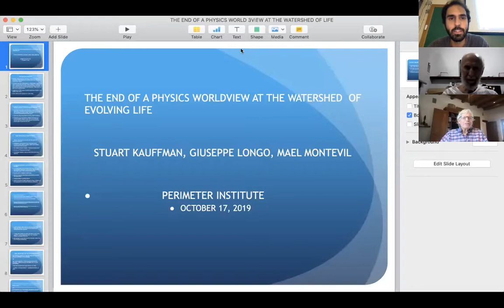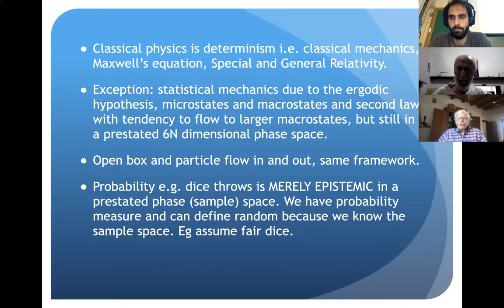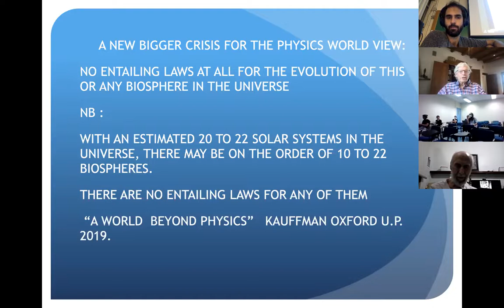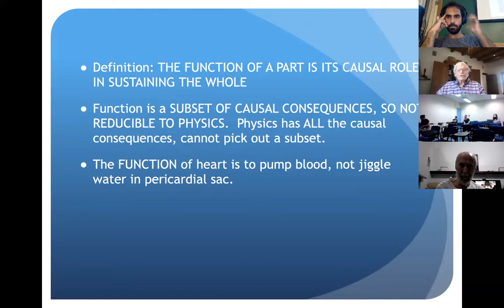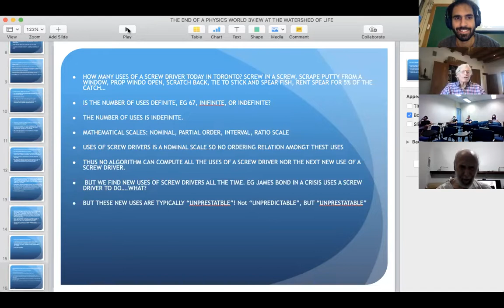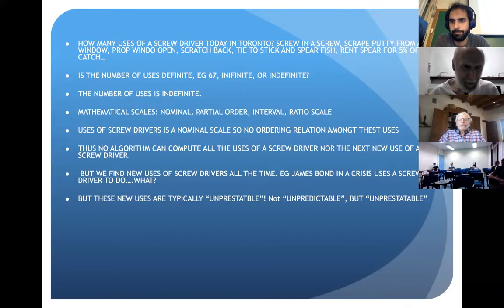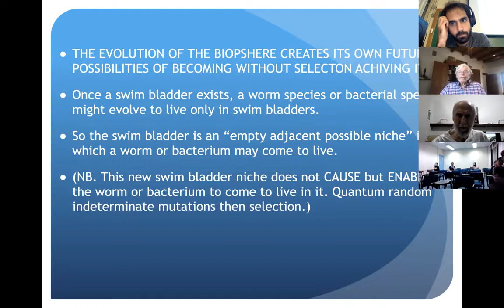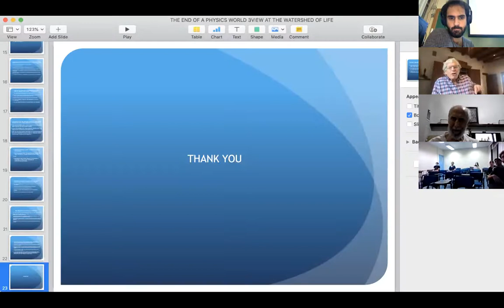Physics colloquium: The third transition in science - Stuart Kauffman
Thank you Stu, for the great talk!